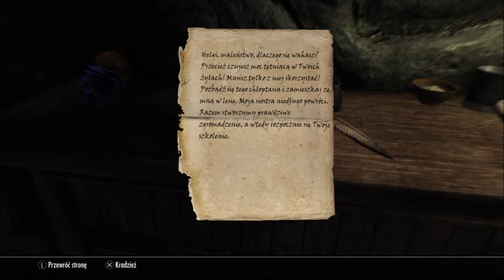Zagrajmy w TES V Skyrim : 03 Czarna Góra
Spodobał ci się materiał?